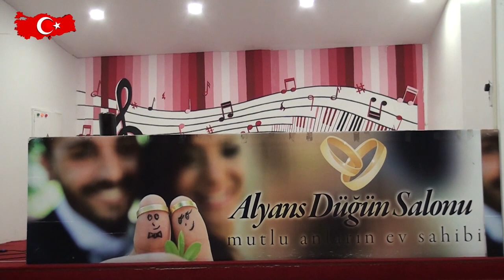ALYANS DÜĞÜN SALONU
Hatay Dörtyol'da faaliyet gösteren 'Alyans Düğün Salonu' firma sahibi Mehmet Gök ,  sektördeki başarı ve hizmetlerini 'Bugün Kobi Özel'e anlattı.